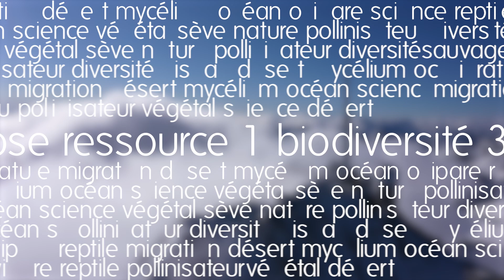Le Pic du Midi : un observatoire astronomique centenaire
Le Pic du Midi est le plus ancien observatoire de haute montagne au monde. Totalement inaccessible en voiture, il offre aux scientifiques un environnement de recherche exceptionnel.

Cet incontournable grand site des Pyrénées est aussi accessible aux visiteurs.

Étape 6 : Tarbes / Cauterets-Cambasque – 145 km
Avec : Catherine Jaendel, océanographe, directrice de recherche au CNRS et directrice de l'Observatoire Midi-Pyrénées.

Tous les jours jusqu'au 23 juillet, suivez les étapes du TDFbiodiversité 2023 en savoir plus

Crédits ---
Le Tour de France de la biodiversité est un programme court réalisé en partenariat avec le Tour de France et France Télévisions.